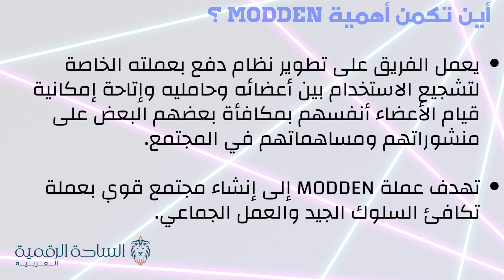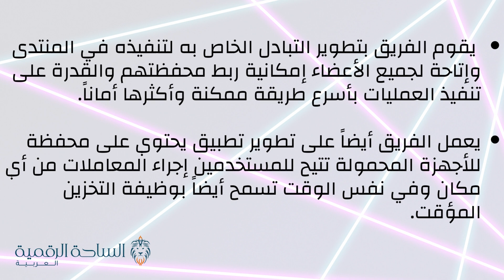MDDN / Modden العملة الرقمية